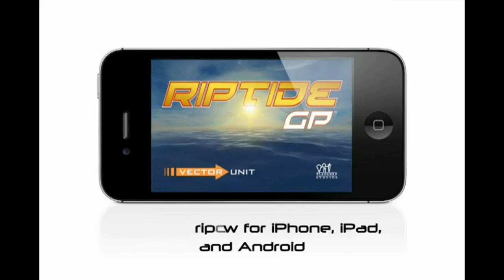Riptide GP iOS Launch Trailer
iTunes: Riptide GP ($4.99) Universal

Riptide GP

Riptide GP features super-realistic water physics and gorgeous high-detail graphics. We recommend 4th Gen and newer devices for optimal performance.

Rev up your supercharged jet ski and take a wild ride through twisting canals and rivers, futuristic cityscapes, and mysterious research facilities. Skill, stunts, and speed will be your best allies as you grab massive air off huge waves, kick out death-defying tricks, and boost your jet ski to victory across a dynamic, ever-changing torrent of foam and spray.

FEATURES:
• Tear through 12 futuristic water raceways.
• Unlock and master 6 screaming fast jet skis.
• 3 game modes: Race, Hot Lap, and Championship.
• Grab massive air and perform dramatic stunts to earn boost.
• Alter your environment mid-race with interactive triggers.
• Created by the developers of Xbox 360 hit Hydro Thunder Hurricane.
• OpenFeint and GameCenter enabled: Earn Achievements, post to Leaderboards, and (OF only) race against your Friends' best split times!